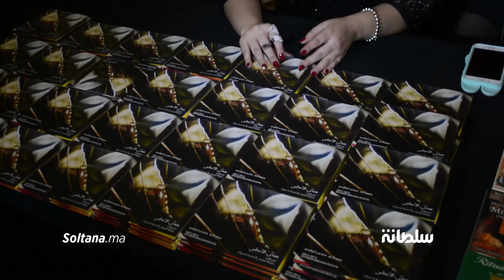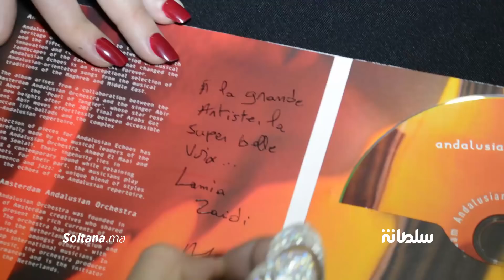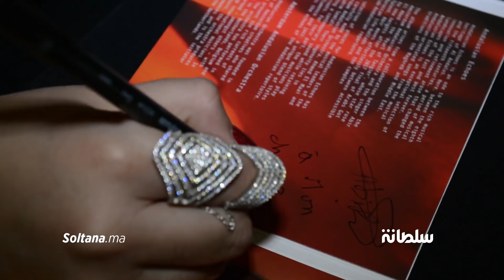بعد تألقها في "اراب غوت تالنت"..عبير العابد تطل بالجديد